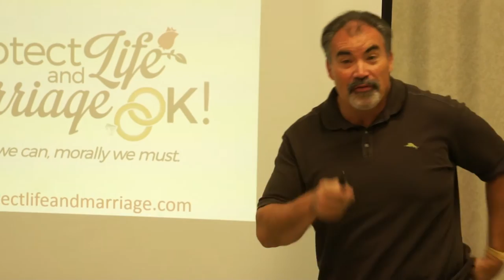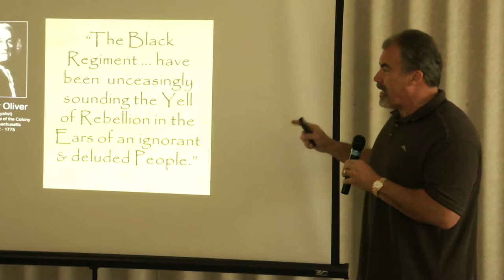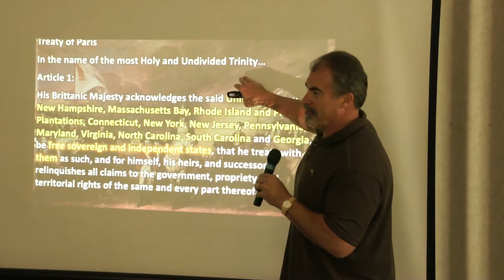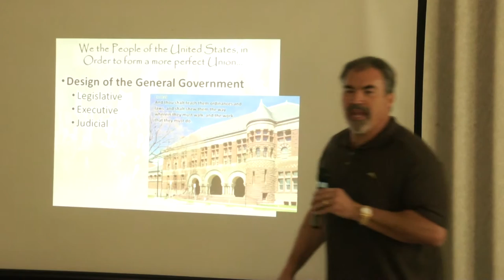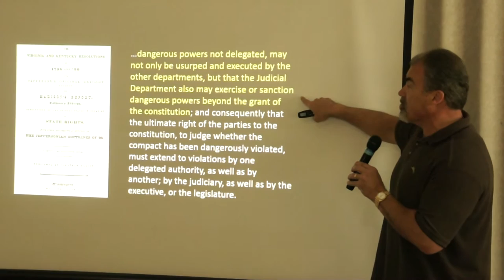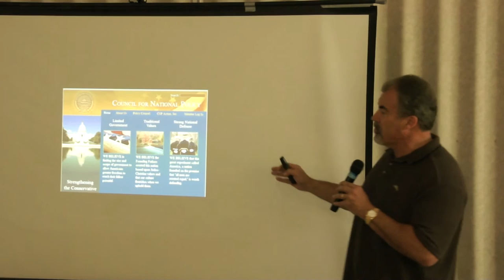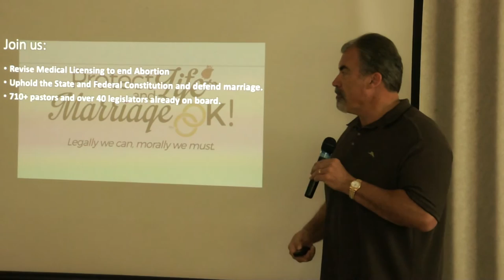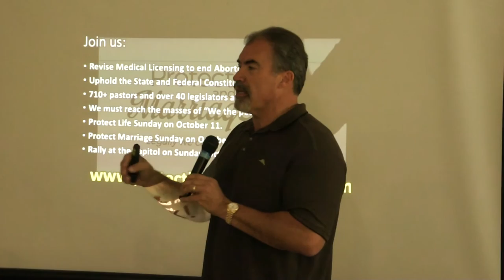Marriage is between a man and a woman, and unborn babies' lives matter, says Pastor Paul Blair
Traditional marriage and saving unborn babies are two topics addressed by Pastor Paul Blair of Edmond's Fairview Baptist Church. A question and answer period follows. Blair addressed the High Noon Club October 19, 2015. HNC meets each Monday in the banquet room at H&H Shooting Sports, 400 S. Vermont Ave., Oklahoma City. Video: Maggie Abel. Editors: Paul Kelley & Maggie Abel.